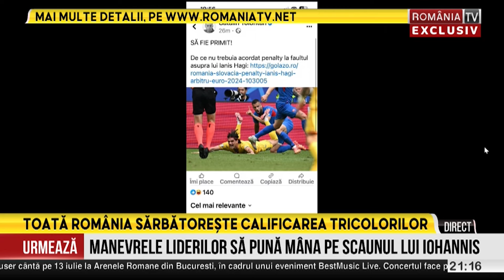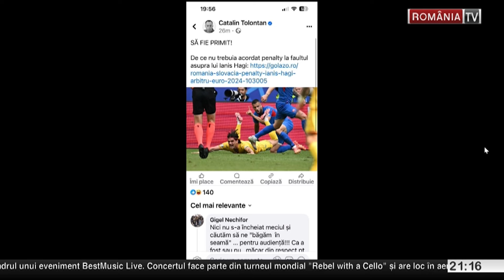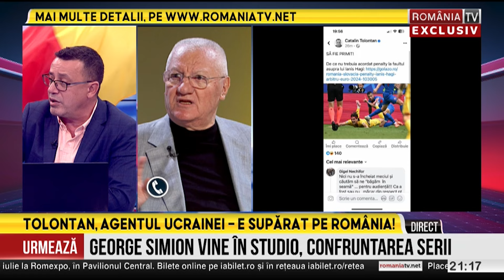EXCLUSIV Mitică Dragomir: Echipa naţionala e de felicitat cu întreg stafful medical inclusiv